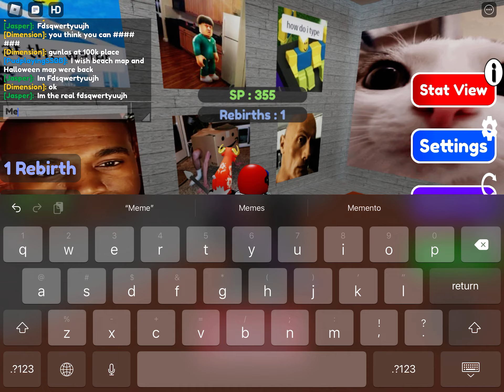SSBB shouting simulator pt.4 TW:LOUD watch with low volume